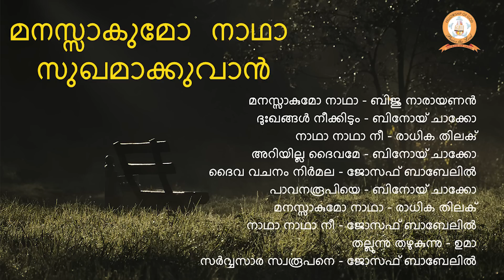Manasakumo Nadha Sughamakkuvan | മനസ്സാകുമോ നാഥാ സുഖമാക്കുവാൻ | Rajan Antony | Thomas Anthikkad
Composer: Rajan Antony
Lyricist: Thomas Anthikkad
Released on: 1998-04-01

00:00- മനസ്സാകുമോ നാഥാ - ബിജു നാരായണൻ
04:36- ദുഃഖങ്ങൾ നീക്കിടും - ബിനോയ് ചാക്കോ
09:42- നാഥാ നാഥാ നീ -രാധിക തിലക്
13:49- അറിയില്ല ദൈവമേ - ബിനോയ് ചാക്കോ
18:43- ദൈവ വചനം നിർമല -ജോസഫ് ബാബേലിൽ
22:41- പാവനരൂപിയെ - ബിനോയ് ചാക്കോ
27:27- മനസ്സാകുമോ നാഥാ- രാധിക തിലക്
32:03- നാഥാ നാഥാ നീ- ജോസഫ് ബാബേലിൽ
36:08-  തല്ലുന്നു തഴുകുന്നു - ഉമാ
40:25- സർവ്വസാര സ്വരൂപനെ - ജോസഫ് ബാബേലിൽ